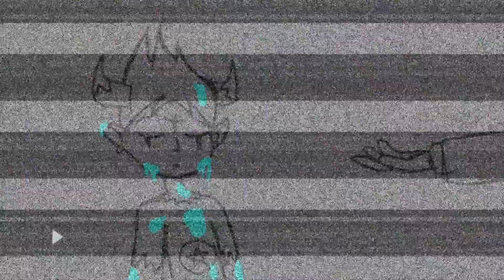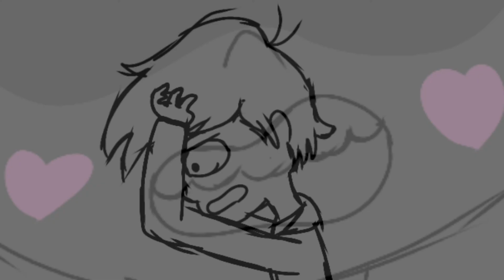Interlude IV (showtime) animatic (svtfoe) ☆read description for story☆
Story:
Star and Marco are fighting meteora and tom was working with her. So star blasted a super powerful spell and accidentally killed tom. That's all I got :T

Why i left the g*d damn in there:
I can usually get rid of it but it goes by so fast that i cant this time. Sorry.

Programs
Ibis paint x
Kinemaster

Characters
Star butterfly (Disney)
Marco diaz (Disney)
Tom lucitor (Disney)